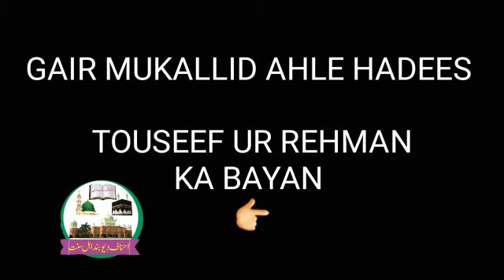[Part-01]Reply To Tauseef Ur Rahman || Allah Ke Ghar ki Taraf Pair Krna Kaisa Hai ? Mufti Tariq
Mohammad Saleem Aurangabad MH

Ulmae Ahle sunnat wal jamat
Ahnaf Deoband ke bayanat Hamare channel pr dekh sakts hai

Maulana Abul qasim nomani
Mufti saeed ahemad palanpuri
Maulana salman nadvi
Maulana khalil ur Rahman
sajjad numani Naqshbandi
Mufti Rashed qasmi
Mulana umrain mahfooz rahmani
Maulana Tahir hussain
Maulana Irfan qasmi
Maulana talha sahab qasmi
mufti huzaifa
Mufti Issa Zahid Qasmi
Mufti Ajmal ansari qasmi
Mufti saalim khan ishati
mufti muneer qasmi
Mufti Hasnain milli
Hafiz iqbal milli
Peer zulfiqar ahemad naqshbandi
Maulana Tariq jameel
Maulana ilyas gumman

Aur Gair muqallid ka Expossed

Meraj rabbani
Maulana jarjis
Jalaluddin qasmi
Taib ur rahman
soheb mir mohammadi
Abu zaid zameer
Zakir naik
Adv syed faiz
Brother imran
Kifayat ulla sanabali
zaid patel
Jarjis Ansar